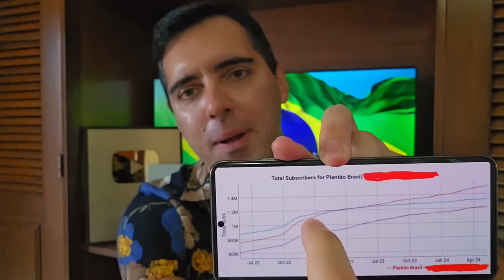🚨🚨URGENTE!! FUGA DE B0LS0NAR0 M0NlT0RADA PELA PF!! REVELARAM A FARSA D0 H0SPlTAL!! ACAB0U!! 🚨🚨